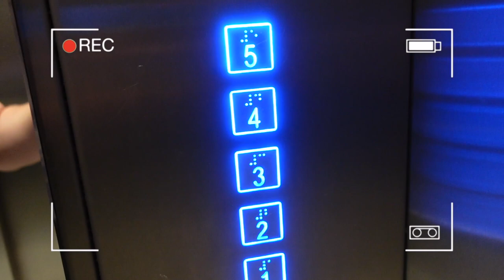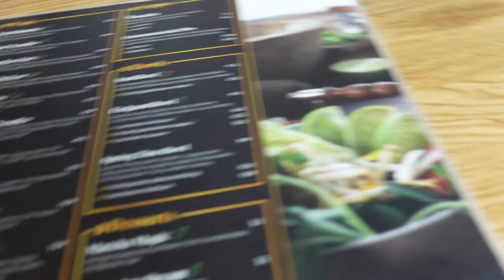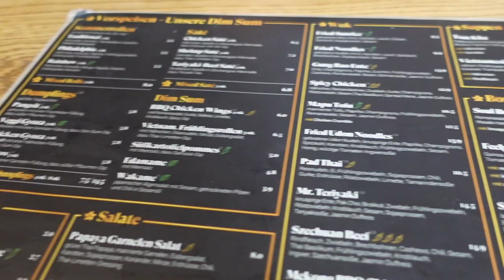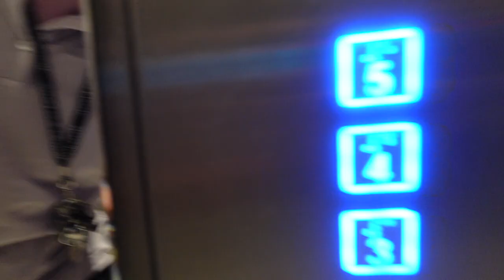Ich MUSS 24h zu ALLEM JA SAGEN! ft. Arthur - YES DAY Pt. 3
hey babes!!

podcast - spillingthechai (spotify, amazon music, deezer - free link auf instagram @spillingthechai.podcast)